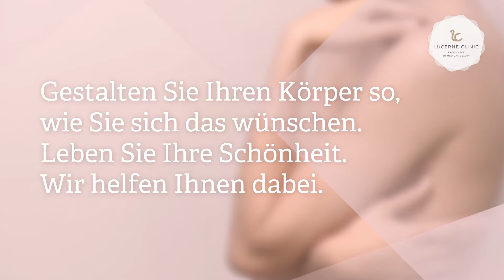Ihr Körper - Lucerne Clinic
Sie dürfen sich rundum wohl fühlen in Ihrem Körper